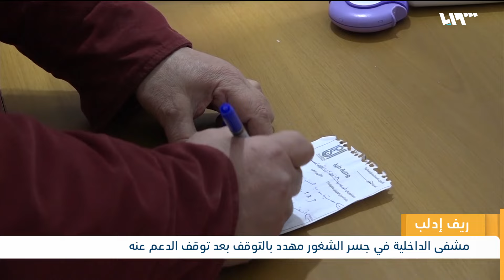مشفى الداخلية في جسر الشغور مهدد بالتوقف بعد توقف الدعم عنه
مشفى الداخلية في جسر الشغور غرب ادلب ، بات مهدداً بالتوقف بعد توقف الدعم عنه من قبل الجهة المانحة ، مما ينعكس بشكل سلبي على أهالي ريف ادلب الغربي الذين كانوا يقصدون هذا المستشفى لتلقي العلاج